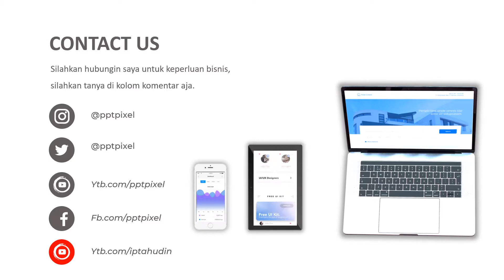Video Promosi buah jeruk, pasar jeruk, lelang buah jeruk, bibit jeruk manis, olahan jeruk manis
Video Promosi buah jeruk, pasar jeruk, lelang buah jeruk, bibit jeruk manis, olahan jeruk manis. Jasa Video Iklan

           KUMPULAN CONTOH VIDEO KAMI
2. CONTOH VIDEO FASHION SHOW
5. CONTOH VIDEO PERSONAL BRANDING
7. CONTOH VIDEO COMPANY PROFILE
8. CONTOH VIDEO PROMOSI MASAKAN
9. CONTOH VIDEO IKLAN KENDARAAN
10. CONTOH VIDEO UCAPAN, UNDANGAN

By : Iptahudin
m.me/iptah